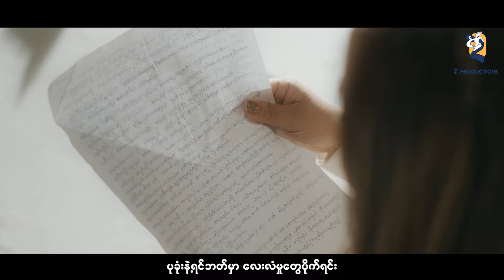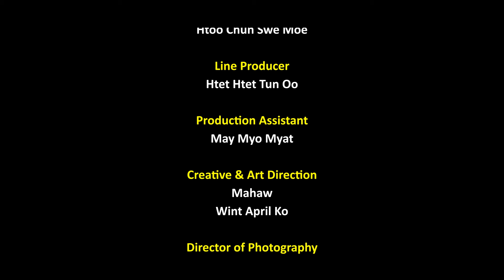အဖိုးတန်လူသားငယ် - မိစန္ဒီ l A Phoe Tan Lu Thar Nge - Mi Sandi ( Official MV )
Lyrics & Vocalist  - @MiSandi
Music Composer & Mixing - Ye Zaw Myo
Cast - Mi Sandi , Nyein Htet Htet San
Executive Producer - Zarchi Sawnai
Director - Mahaw
Production Assistant - May Myo Myat
Creative & Art Direction - Mahaw , Wint April Ko
Director of photography - Phyo Kyaw
Editor - Chan Nyein Aung
Stylist & Set Design - Sakura
Graphic Design - Zayar
Presented by Z Production Team

Z Production Team
 Myat Thinzar Htet
May Myat Noe Aung
Thet Hsone Taing